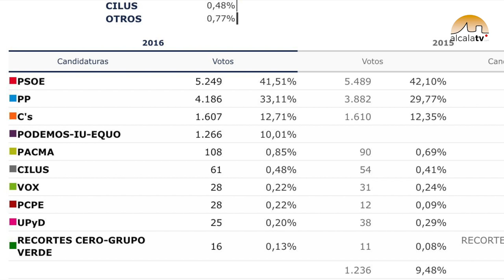Valoraciones 26J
La noche electoral en Alcalá la Real se vivió especialmente en las sedes del PSOE y el PP. Los populares volvieron a reunirse en el antiguo Casino de la plaza del Ayuntamiento donde celebraron con entusiasmo la victoria en España. En la sede del PSOE no hubo aplausos a pesar de ser la fuerza más votada en el municipio. Y es que los populares siguen recortando distancias con los socialistas en todas las mesas electorales de Alcalá. Tanto es así, que por primera vez, ganan al PSOE en La Hortichuela.
En total, los populares suben 304 votos con respecto a lo obtenido el 20 de diciembre. El PSOE por contra, baja 240, aunque la pérdida más acusada de apoyos en el municipio la experimentan IU y PODEMOS que, juntos, pierden 443 votos. Ciudadanos calca prácticamente los mismo resultados que en las últimas generales, pasando de 1.610 a 1.607 votos.